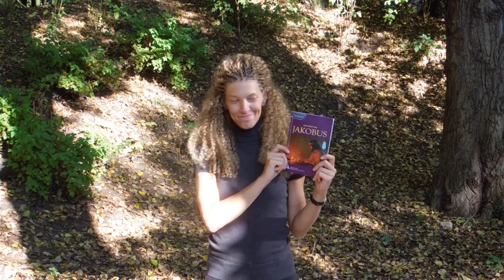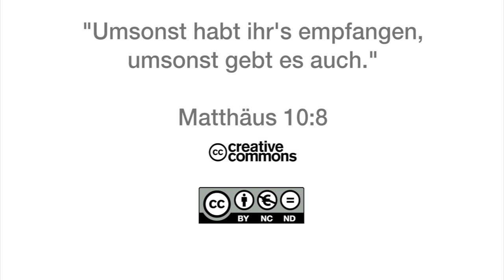SSfD TV - News